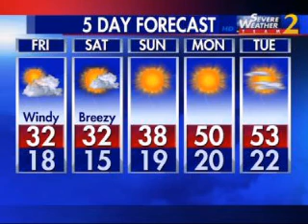David Moore Weather 10810.wmv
David Moore Weather Report